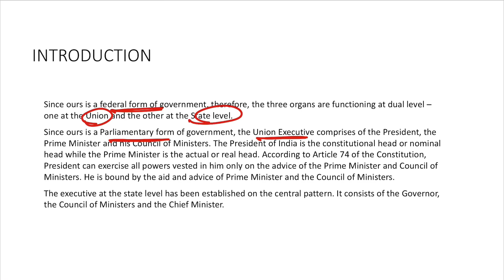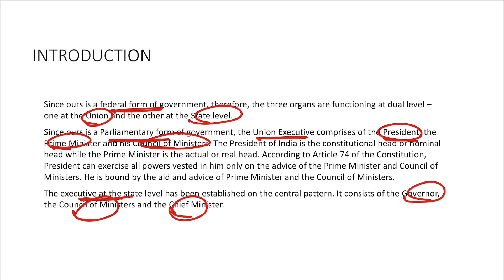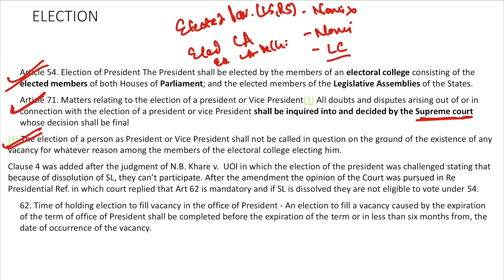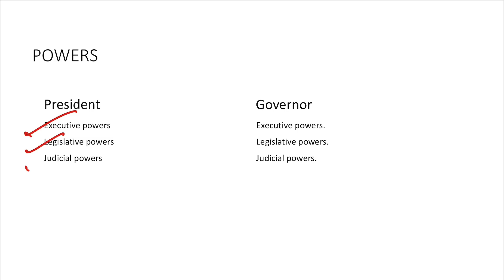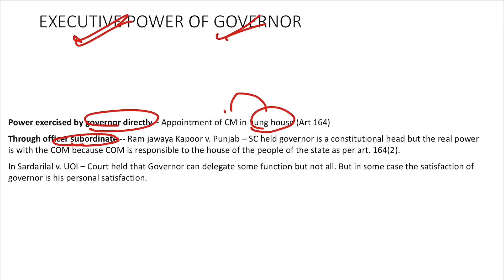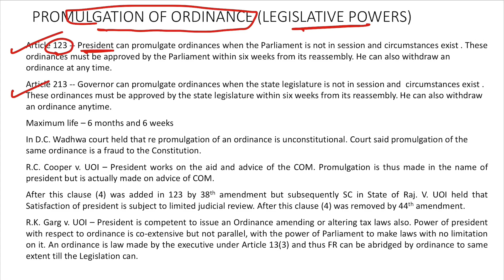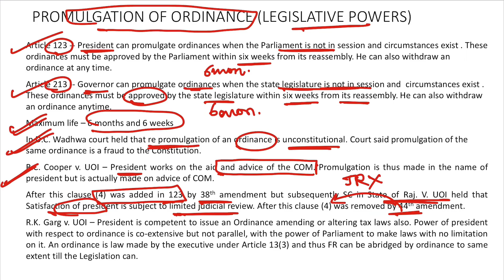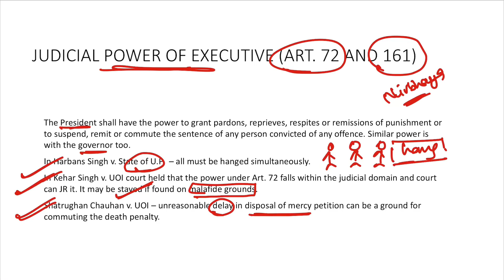UNION AND STATE EXECUTIVE AND THEIR INTERRELATIONSHIP | Constitution of India | CASE LAWS | UGC NET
Hello everyone, welcome to LEGAL DECODE.
NTA UGC NET is approaching and Constitution of India contains maximum marks in paper 2 (LAW).
We are presenting Crash Course on Constitution of India where we will be learning important topics that is most important for your exam.
In this video we will be learning UNION AND STATE EXECUTIVE AND THEIR INTERRELATIONSHIP and important CASE LAWS.
If you liked the video, please press the LIKE button, SHARE and COMMENT down bellow.